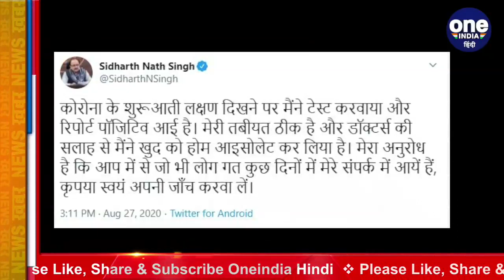Yogi Government में मंत्री Sidharth Nath Singh की Corona Report आई Positive | वनइंडिया हिंदी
Uttar Pradesh Cabinet Minister Sidharth Nath Singh has tested positive for coronavirus, joining the list of BJP leaders affected by the deadly illness. Mr Singh on Thursday tweeted that his health is fine and he has isolated himself at home.Watch video,

यूपी सरकार में कैबिनेट मंत्री सिद्धार्थनाथ सिंह की कोरोना रिपोर्ट पॉजिटिव आई है. सिद्धार्थनाथ सिंह ने ट्वीट कर कहा कि ''कोरोना के शुरूआती लक्षण दिखने पर मैंने टेस्ट करवाया और रिपोर्ट पॉजिटिव आई है. मेरी तबीयत ठीक है और डॉक्टर्स की सलाह से मैंने खुद को होम आइसोलेट कर लिया है. मेरा अनुरोध है कि आप में से जो भी लोग गत कुछ दिनों में मेरे संपर्क में आयें हैं, कृपया स्वयं अपनी जांच करवा लें.'देखें वीडियो